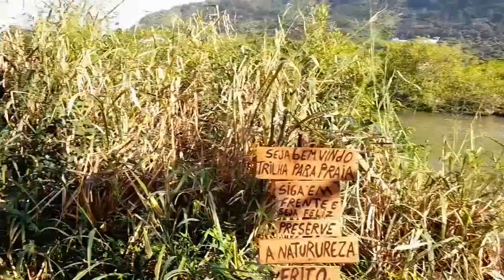TOP 3 PRAIAS PARA RELAXAR NO CENTRO PERUIBE SP